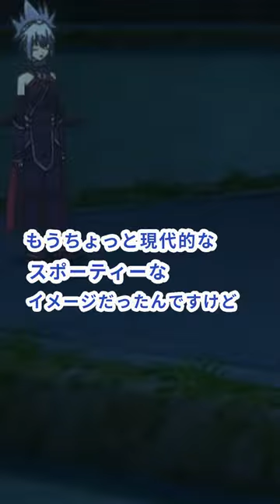原作者矢吹健太郎先生×中山信宏プロデューサーによる第2話コメンタリー【切り抜き】 TV アニメ「あやかしトライアングル」あやトラ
■あらすじ
“性醒流転”を受けた祭里は女子として高校に入学。そして学校では、妖力を封じた“封神の巻”を奪おうとするシロガネの襲撃が！
シロガネの手引きで現れた妖がすずを狙うが、祭里はこれを一閃。そしてすずと一緒にいるために女友達になることを申し出る。

（推奨ハッシュタグ：あやトラ）

TVアニメ「あやかしトライアングル」
2023年1月9日（月)より各局にて放送中！

■放送情報
TOKYO MX：1月9日より　毎週月曜25:05～
とちぎテレビ：1月9日より　毎週月曜25:00～
群馬テレビ：1月9日より　毎週月曜25:00～
BS11：1月9日より　毎週月曜25:00～
テレビ愛知：1月9日より　毎週月曜25:30～
読売テレビ：1月9日より　毎週月曜26:59～
AT-X：1月10日より　毎週火曜21:00～

※放送日時は編成の都合等により変更となる場合がございます。予めご了承ください。

■配信情報
○1月9日（月）より毎週月曜25:30最速配信
dアニメストア ／ dアニメストア　for Prime Videod ／ ｄアニメストア　ニコニコ支店

○1月13日（金）より毎週金曜12:00配信
ABEMA ／ U-NEXT ／ アニメ放題 ／ Prime Video ／ バンダイチャンネル ／ Hulu ／ WOWOWオンデマンド ／ FOD ／ アニメタイムズ ／ ytvMyDo! ／ ニコニコチャンネル ／ Video Market ／ music.jp ／ GYAO!ストア

○1月13日（金）より毎週金曜20:30配信

○1月13日（金）より毎週金曜24:00配信
TELASA ／ JCOM:オンデマンド ／ みるプラス-見放題パック ／ auスマートパスプレミアム

※配信日時は編成の都合などにより変更となる場合がございます。予めご了承ください。

人に害をなす妖を祓うことを生業とする祓忍の風巻祭里は、
幼なじみで妖から好かれやすい花奏すずを陰ながら守っていた。
そんなすずに目を付けたのは見た目はネコだが、妖の頂点に君臨し続けるシロガネという妖で…!?
『To LOVEる-とらぶる-』の矢吹健太朗、新境地！
あやかし恋愛ファンタジー、待望のアニメ化決定！

■スタッフ
原作：矢吹健太朗（集英社「少年ジャンプ＋」連載）
監督：秋田谷典昭
副監督：馬引 圭
シリーズ構成：ヤスカワショウゴ
キャラクターデザイン：古川英樹
音響監督：明田川仁
アニメーション制作：CONNECT
製作：あやかしトライアングル製作委員会

■キャスト
風巻祭里♂：千葉翔也
風巻祭里♀：富田美憂
花奏すず：市ノ瀬加那
シロガネ：玄田哲章
鳥羽弥生：戸松遥
月丘ルーシー：木野日菜
二ノ曲宗牙：石毛翔弥
二ノ曲ポ之助：新井里美

©矢吹健太朗／集英社・あやかしトライアングル製作委員会